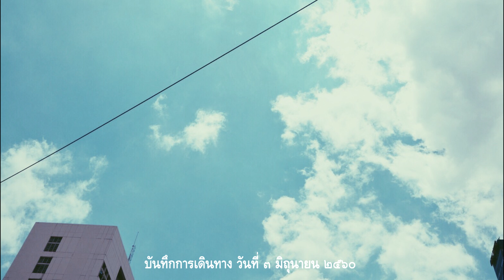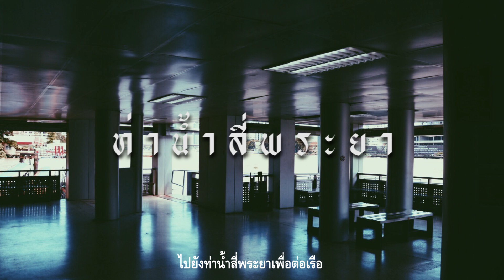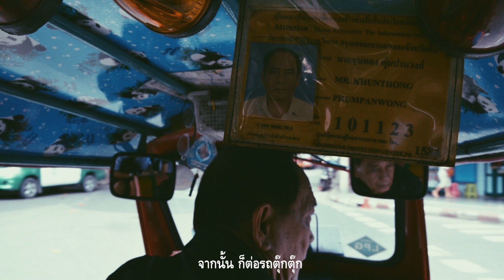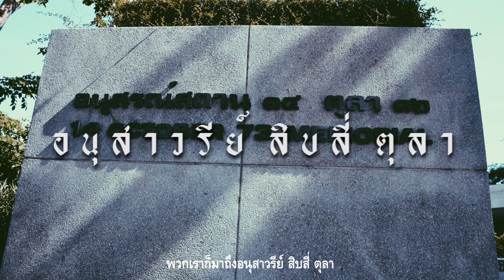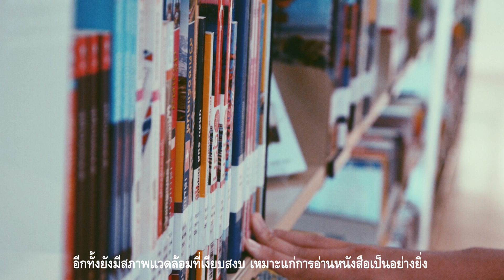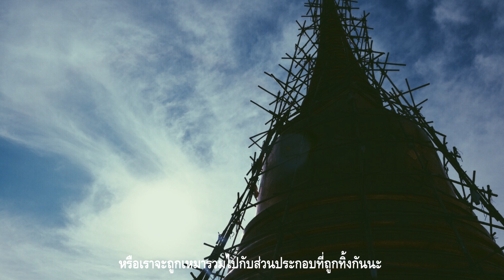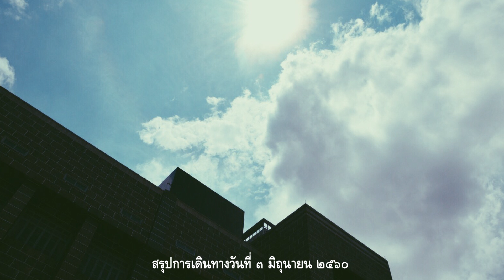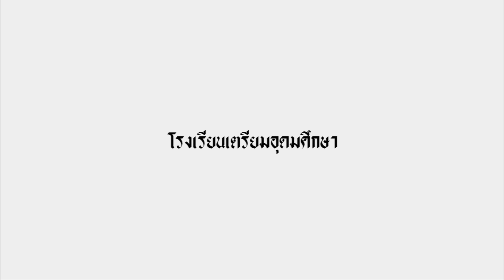ONE SHOT, ONE MOMENT I Bangkok Stories